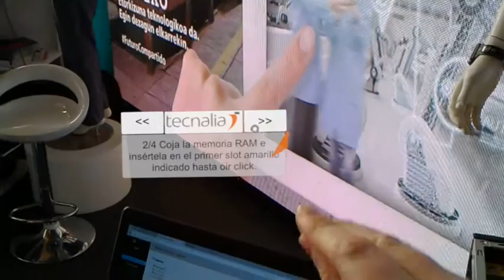Realidad aumentada para mantenimiento industrial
A través de unas gafas de realidad aumentada, el usuario puede ver información contextual de su entorno y recibir una asistencia automática para llevar a cabo operaciones de mantenimiento.

En el vídeo vemos un menú con las instrucciones que puede seguir un usuario, de modo que puede utilizarse como una herramienta de mantenimiento, o para la formación.